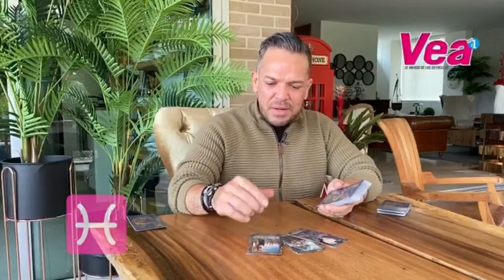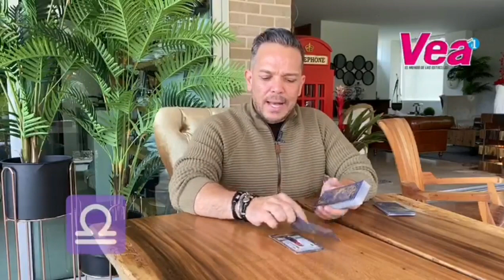Horóscopo Vea 🌟 Del 11 al 17 de mayo | Revista Vea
Javis predice, signo a signo, lo que viene para la semana en amor, fortuna y bienestar.